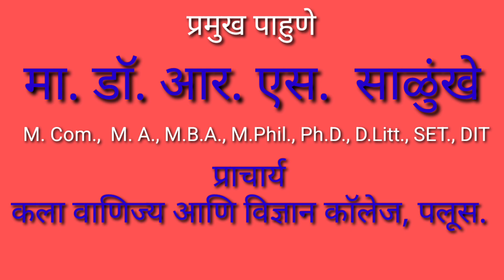2022 मधील 10 - 12 वी बोर्ड परीक्षेत व MHT - CET & JEE MAIN मध्ये सुयश क्लासचे उतुंग यश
सुयश क्लासेस पलुस, गुणवंत विद्यार्थी गौरव समारंभ .  JEE MAIN मध्ये सुयश क्लासची गरुड झेप,  MHT CET 2022 मध्ये सुयश क्लास चे यश